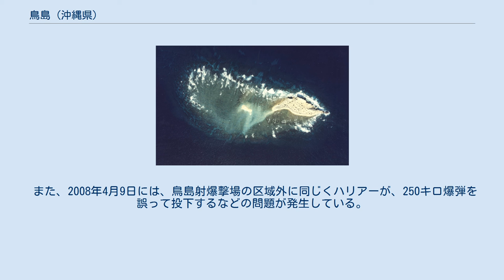鳥島 (沖縄県)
鳥島（とりしま）は、東シナ海に浮かぶ島（無人島）。
別名、久米鳥島（くめとりしま）。
行政区画は沖縄県島尻郡久米島町に属し、島全体を含めた周囲が軍事施設「鳥島射爆撃場」となっていることでも知られる。
 なお、久米島町内には、沖縄県最北端の島である硫黄鳥島があるが、別の島である（両島は200km以上離れている）。
 久米島の北約28kmに位置する、琉球石灰岩（隆起サンゴ礁）でできた砂地の島。
大小2つの岩礁から成る。
琉球弧の火山フロント上に位置している。
島の全域が町有地である。
 島には、軍事訓練によって無数のクレータができている。
また、島の周囲は好漁場としても知られている。
 北緯26度35分44.3秒、東経126度49分59.2秒の地点を中心として、島を含む半径3海里（約5.56km）の水域と、半径5海里（約9.26km）の空域には、アメリカ空軍が管理する「鳥島射爆撃場（Tori Shima Range）」が設置されている。
ここでは、空対地射爆撃訓練が行われており、この水域は、使用期間中漁業及び立ち入りが禁止されている。
 1995年末から1996年の初めにかけて、アメリカ海兵隊の攻撃機ハリアーが劣化ウラン弾を鳥島で1520発使用した。
米軍が日本に報告したのは1年以上たってからのことだった。
都合4度にわたり弾頭を回収が試みられたが、250発しか回収されていない。
 1997年、日本側は「鳥島に立ち入ったとしてもその影響は十分小さい」との誤射後の調査結果を公表したが、1997年に発表されたアメリカ軍の報告書は、島内の劣化ウラン汚染の範囲を特定し、1-3のクラス分けによる分類を行っている。
 また、2008年4月9日には、鳥島射爆撃場の区域外に同じくハリアーが、250キロ爆弾を誤って投下するなどの問題が発生している。
同年8月に、久米島町長らが船上から鳥島を視察した。